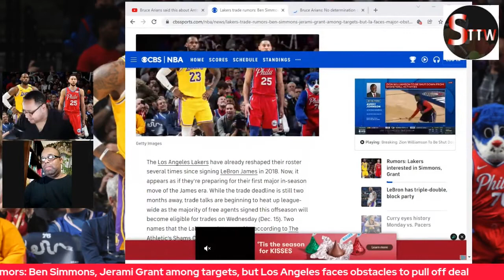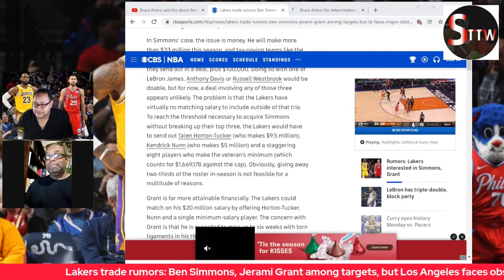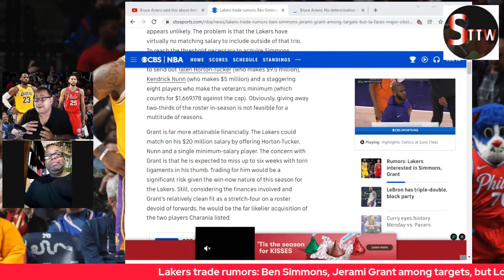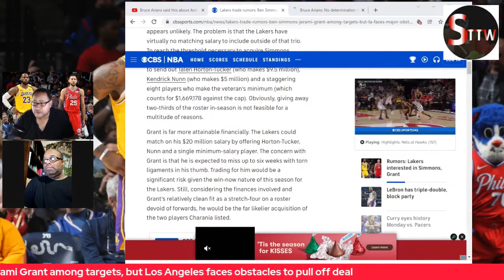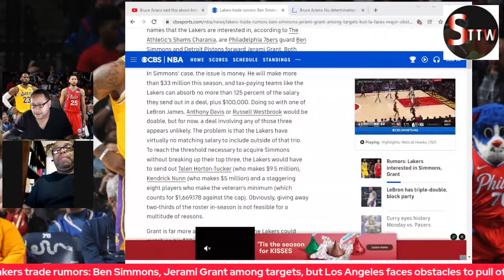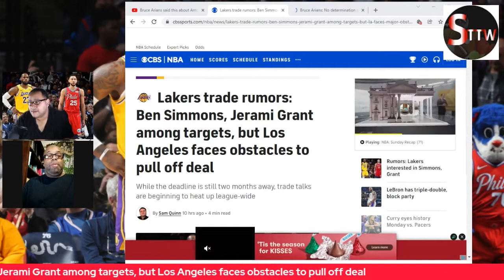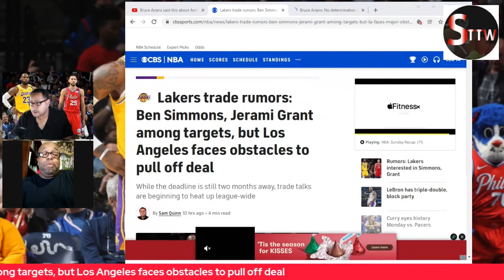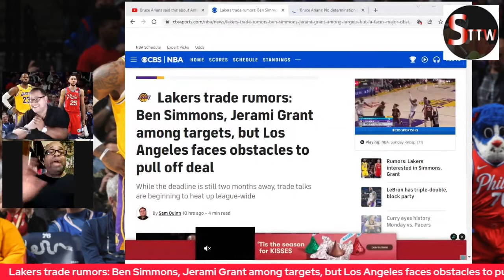Lakers trade rumors Ben Simmons, Jerami Grant among targets but Los Angeles faces obstacles to pull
los angeles lakers lebron james lakers trade rumors los angeles lakers trade rumors ben simmons trade lakers ben simmons trade to lakers lakers news and rumors nba news